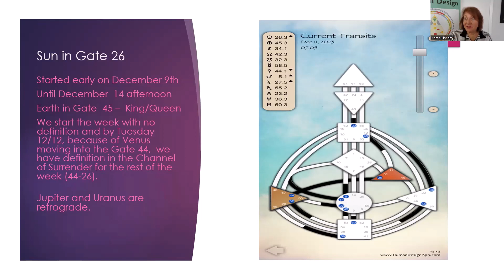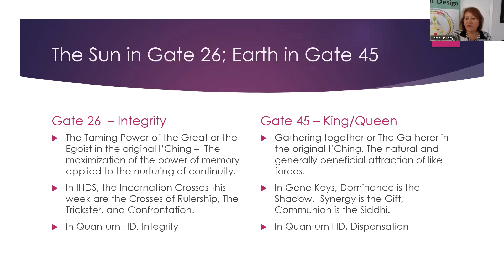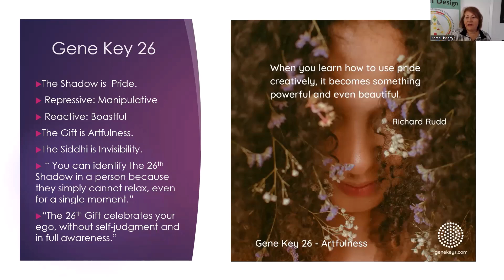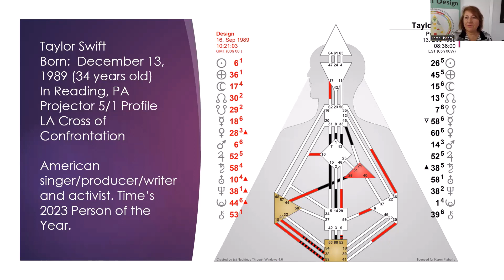Human Design Weather: Gate 26 - Integrity - and Taylor Swift's HD chart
On December 9th, the Sun moved into the Gate 26, which is all about Integrity - lots, some or none at all! It really can run the gamut and sometimes is called the "Trickster" or "Manipulation" on the low side. But on the high side, we have Integrity and it can take lots of different forms: Physical, mental, emotional, resources or identity integrity. And so, in this busy season, we get to ask the question: how much "integrity" am I allowing into ALL the activities I'm involved in, all the ways I'm taking care of myself (and my family), all the commitments I'm saying "yes" to when I really would rather not, or spending too much (that's the resource part) on things they really don't need/want?

Think of the "low side" of this Integrity energy as the pride or boastfulness or manipulation that shows up in people or business when they think they need to show off their expertise or belongings. Their pride is the belief that as an individual only THEIR will matters and that they can control the forces of Nature and will always come out on top. Guess who usually wins that battle? Unfortunately, most of our modern businesses were built on that rationale of individual willpower or ego, and we're going through a time when the hubris of businesses built ONLY for the bottom line are crumbling under the pressure of employees starting to believe that they deserve more than they've been getting. Interesting times, indeed. The higher side of integrity in business is what some people are calling "heart-based marketing". Could that be the future that we can aspire to? People working at jobs/careers they love, with judicious salaries and benefits?

Meanwhile, on the "higher side" of Integrity, the energy can help us to find ways to express ourselves in ways that really fit with who we are. You get to ask yourself (and keep asking yourself): How can I help myself feel better physically? Help my mental attitude? Corral my resources with integrity? Commit my identity to the things that I value? And do the things that help me feel like I'm emotionally whole, like meditating, walking in Nature, connecting with friends/family?

The energy this week has us thinking and feeling that perhaps there is the prospect of giving up the "every man for himself" mentality and moving toward Unity Consciousness. Which feels better to you? Have a great week!

If you find that you're ready now - or whenever you're ready, here are some ways to learn more about your Human Design:
Get access to my complimentary course: "Getting to Know YOU"
Get the "Transit Whisperer" course so that you can follow along with your own transits each week:

Looking forward to talking!